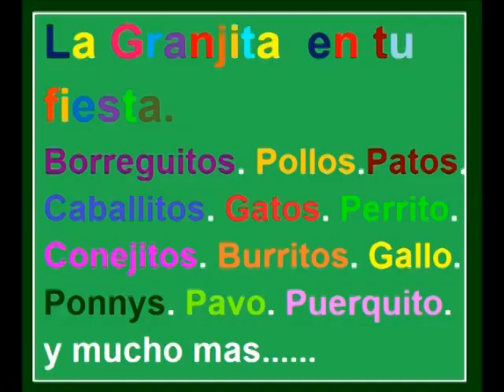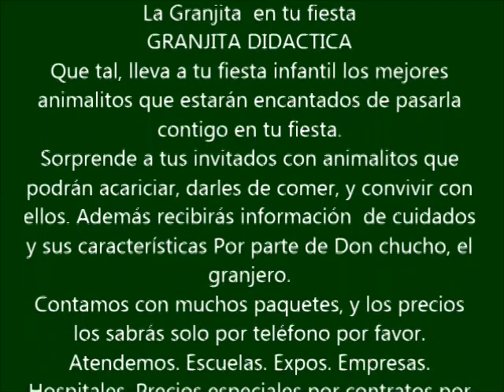Granja Didáctica para fiestas infantiles. GRANJA. D.F. a domicilio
EVENTOS GARCIA
de PETER GARCIA (el original)
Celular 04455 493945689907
Tel  y lada 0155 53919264
Estamos en el D.F. y Estado de México
CONTRATA AQUÍ TU SERVICIO.
SALIMOS A PROVINCIA
GRANJITA DIDACTICA
Que tal, lleva a tu fiesta infantil los mejores animalitos que estarán encantados de pasarla contigo en tu fiesta.
Sorprende a tus invitados con animalitos que podrán acariciar, darles de comer, y convivir con ellos. Además recibirás información  de cuidados y sus características Por parte de Don chucho, el granjero.
Contamos con muchos paquetes, y los precios los sabrás solo por teléfono por favor.
Atendemos. Escuelas. Expos. Empresas. Hospitales. Precios especiales por contratos por semana. Mes, etc.
Animales que podemos incluir en los paquetes.
• Patitos
• Conejitos
• Cerditos
• Caballitos
• Burro
• Gallos
• Gallinas
• Borregos
• Chivos.
• Ponnys para paseos.
• Perritos
• Gatos.
• Becerritos
• Pollitos
• Cerdito filipino
• Y muchos más.
BANQUETES Y EVENTOS GARCIA
PRECIOS SOLO POR TELEFONO
De Peter
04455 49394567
Granja didáctica para fiestas infantiles.